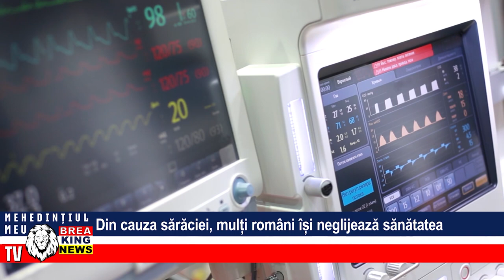DIN CAUZA SĂRĂCIEI, MULȚI ROMÂNI ÎȘI NEGLIJEAZĂ SĂNĂTATEA